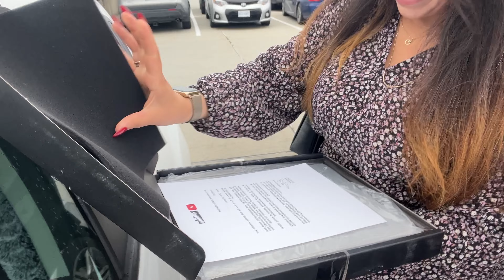100K SUBSCRIBERS! (my journey + celebration/surprises)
hi guys!
i was so excited to share this video with you all, and i'm grateful for each one of you! my journey on YouTube has been very short but successful. i'm still learning and loving content creation every day, but i wouldn’t be here without all of you and my God.

i will share some tips and tricks on how to start your YouTube channel, just like me, from 0 to 100K in less than a year. please let me know if you’re interested, and i will definitely share more about it. 💗

i 💗 u all!
Dunya

🎶 music

Rose (Prod. by Lukrembo)